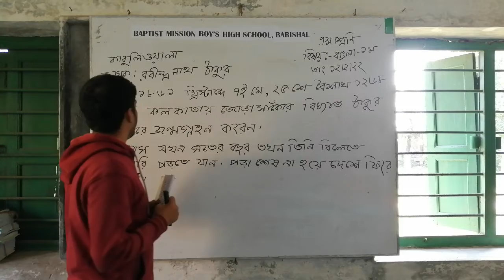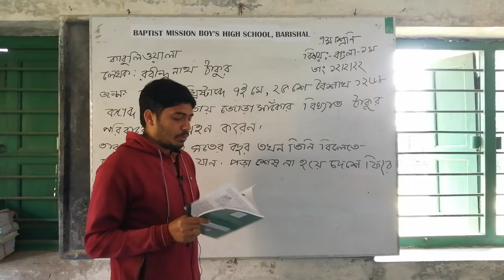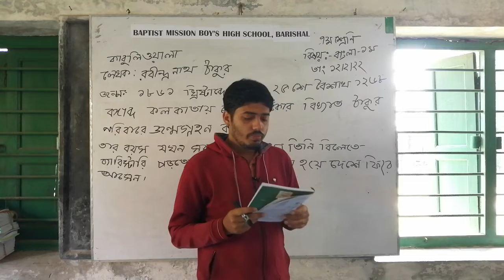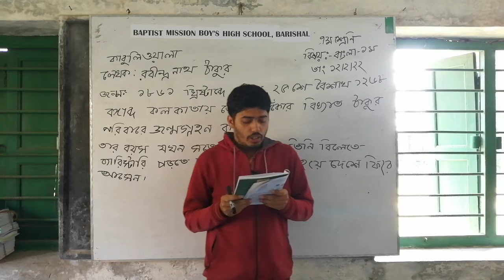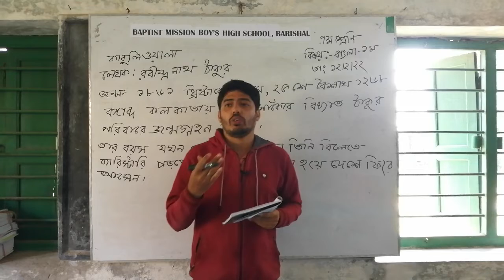Bangla 1st paper: Class 7